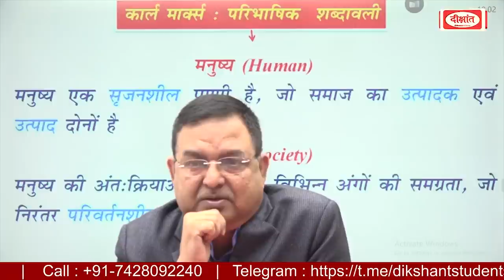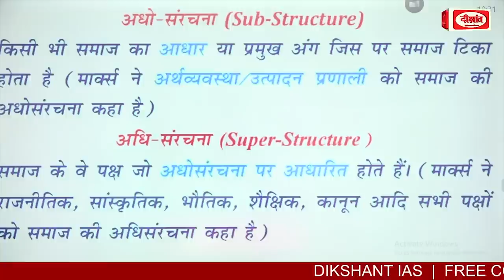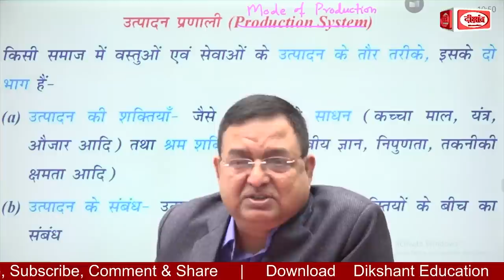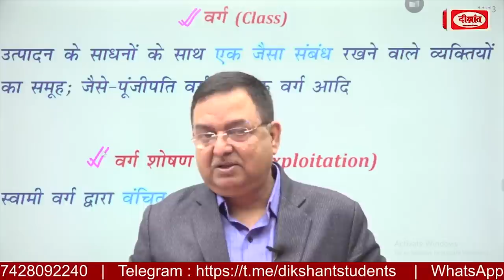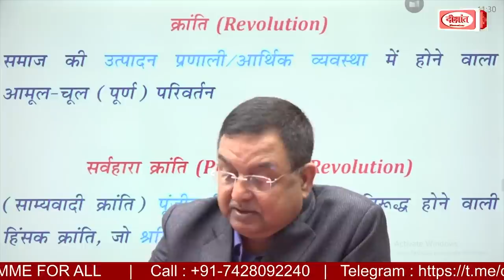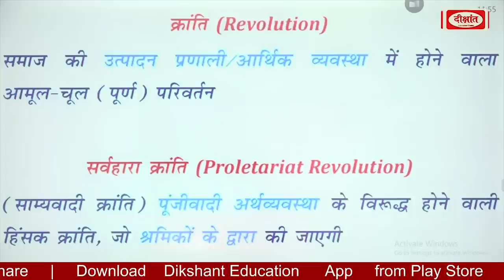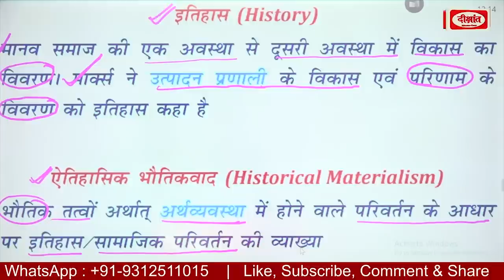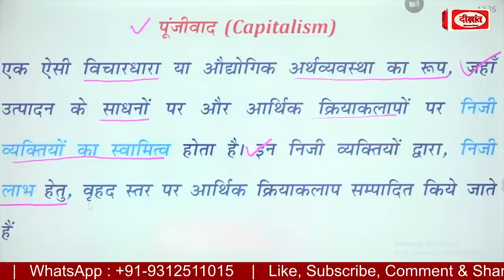Sociological Thinker : Karl Marx | सामाजिक विचारक - कार्ल मार्क्स (Lecture 2)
कार्ल मार्क्स (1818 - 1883) जर्मन दार्शनिक, अर्थशास्त्री, इतिहासकार, राजनीतिक सिद्धांतकार, समाजशास्त्री, पत्रकार और वैज्ञानिक समाजवाद के प्रणेता थे। इनका पूरा नाम कार्ल हेनरिख मार्क्स था।
To know more continue watching entire lecture.

Sociological Thinker : Karl Marx (Lecture 2)

1. Sociology New Batch - Starts  18 April 09:00 AM
2. सामान्य अध्ययन : नया बैच हिन्दी माध्यम
 - Starts  18 April 12:30 PM
3. BPSC - GS : नया बैच - हिन्दी माध्यम :
 Starts at 18 April 12:30 PM
4. General Studies English Medium
 Starts at 18 April 06:00 PM

👉 VIMARSH : OUR SPECIAL CLASSES
1.   Emile Durkheim (Lecture- 1)
2.   Karl Marx (Lecture 1)
3.   Karl Marx (Lecture 2)

6. VIMARSH : OUR SPECIAL CLASSES

👉अन्य महत्त्वपूर्ण लिंक:

1. BODO ACCORD LECTURER - 01
2. BODO ACCORD LECTURER - 02
3. सीधी बात | सम्पत्ति में बेटियों को अधिकार : सम्पूर्ण विश्लेषण
4. सीधी बात | नई शिक्षा नीति : अनसुलझे पहलू
5. सीधी बात | वर्तमान आर्थिक संकट एवं GST CESS विवाद : सम्पूर्ण विश्लेषण